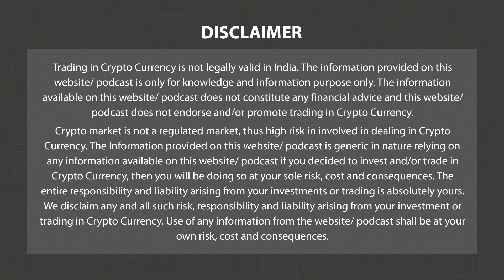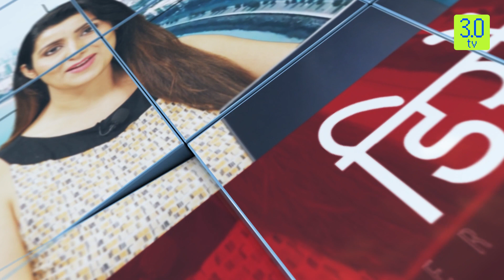Do Kwon Lawyers Received $7 mn Before Terra Collapse | Morning English News 17th April P-4 | 3.0 TV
Story 8
According to South Korean authorities, Do Kwon, the CEO of Terraform Labs, transferred $7 billion to
Kim &amp; Chang, a prestigious South Korean law firm, just before the stunning collapse of the Terra
ecosystem.
According to KBS News, prosecutors viewed Kwon&#39;s decision to pay millions of dollars to the law firm
as a planned action that reportedly demonstrated his understanding of the impending collapse and
anticipated legal issues.
Prosecutors hope that the evidence will help with the current fraud prosecution while also
attempting to link Kwon&#39;s malice in prepaying the legal team. Furthermore, Kim &amp; Chang&#39;s attorneys
met with Kwon and Terraform&#39;s former CFO, Han Chang-joon, during their trip to Montenegro.
Bottom Scroll:
Do Kwon Lawyers Received $7 mn Before Terra Collapse

Terraform Labs, Do Kwon, the CEO of Terraform Labs,.

Story 9
Chiron Investigations, a reputable data security firm, has recently launched new data security
solutions to protect businesses from data breaches and unauthorized access. Furthermore, the
company provides a dependable and efficient way for individuals and businesses affected by online
security threats to recover lost funds. With an increase in online threats causing significant financial
losses for individuals and businesses in recent years, Chiron Investigations understands the need to
combat such criminal activities and is committed to providing effective solutions. Chiron
Investigations is leveraging its expertise in data security to provide a solution for victims to recover
their stolen crypto assets quickly and efficiently.
Chiron Investigations also offers new comprehensive data security solutions aimed at protecting
organizations from data breaches and unauthorized access. The company&#39;s unwavering commitment
to innovation, quality, and customer service is evident in its focus on leveraging technology to assist
clients in achieving their business objectives.
Bottom Scroll:
Chiron Investigations Launches Swift Cryptocurrency Recovery Services for Victims of Online crimes
Launches-Swift-Cryptocurrency-Recovery-Services-for-Victims-of-Online-crimes.html

Story 10
BlockSec, a blockchain security firm, has released a new set of tools that enables collaborative
testing on private chains &quot;forked from arbitrary (transaction) positions&quot; and block numbers on the
Ethereum mainnet. BlockSec released the &quot;Phalcon Fork,&quot; a developer and security researcher-
focused toolset, on April 14.
The Phalcon Fork project aims to give users more control over test net tasks like transaction testing,
analysis, and debugging. This increased power stems from the ability to &quot;fork arbitrary positions and
block numbers&quot; and preserve specific &quot;services and states&quot; from the Ethereum mainnet, according to
the user manual.
Bottom Scroll:
BlockSec Launches Collaborative Testing Toolkit for Private Forked Chains

3.0 TV is a news channel which gives you the latest news on blockchain and cryptocurrency on a daily basis which include Bitcoin (BTC), Ethereum, LUNA, UST, DogeCoin, etc. We also give information related to NFTs, Metaverse, crypto scams and other educational information.